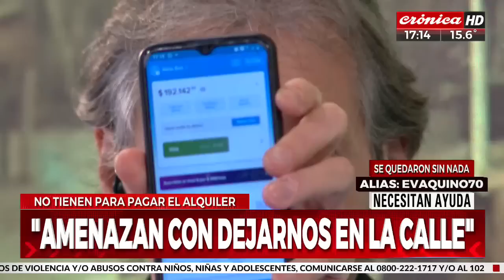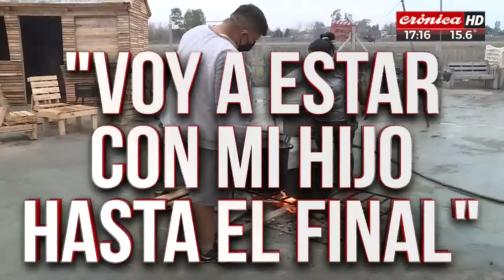Vinieron de Chaco y se quedaron sin nada: no tienen para pagar el alquiler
La mujer, que tiene la visión reducida, estuvo en nuestros estudios junto a su familia contando el drama que está viviendo. Vinieron del Chaco y se quedaron sin nada: no tienen ni para el alquiler.